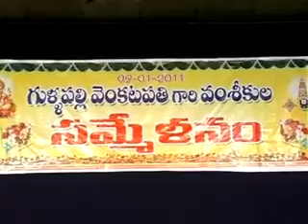Gullapalli Venkatapathi - 5